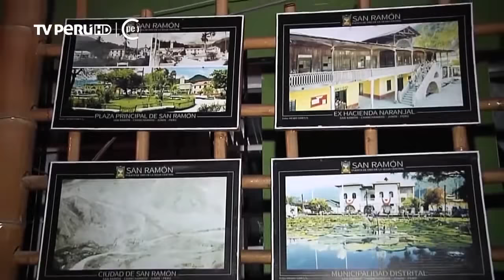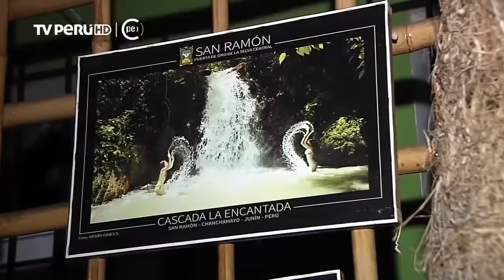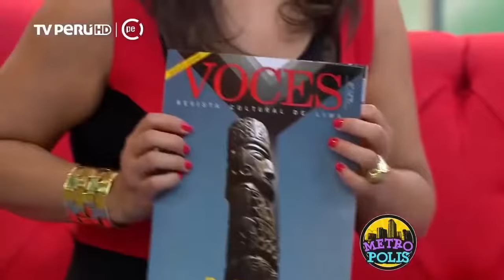LOS MIRLOS - METROPOLIS - 4K ULTRA HD